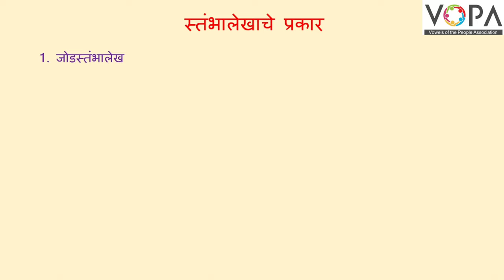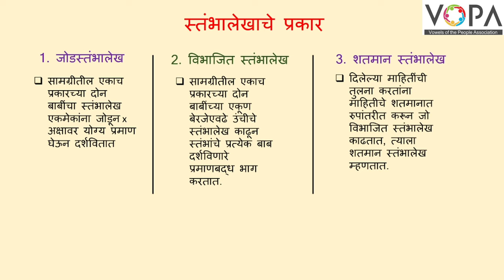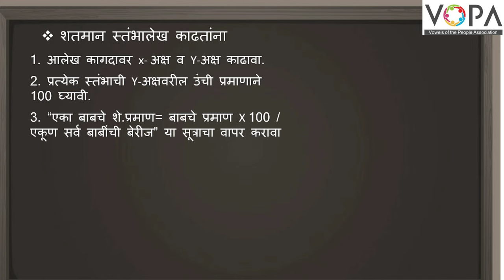९ वी | गणित | सांख्यिकी | स्तंभालेखाचे प्रकार | V3 | VSchool